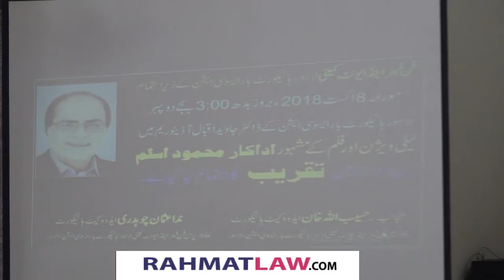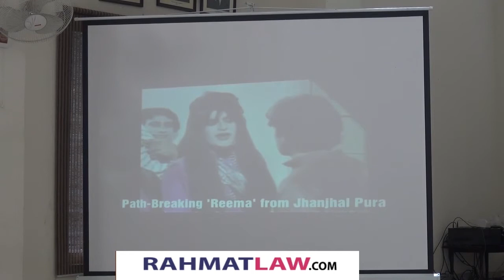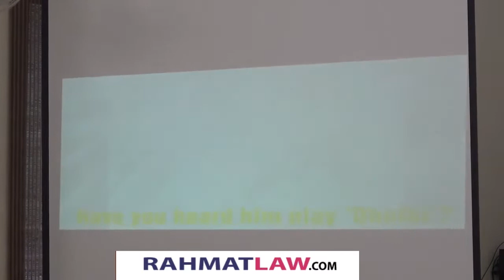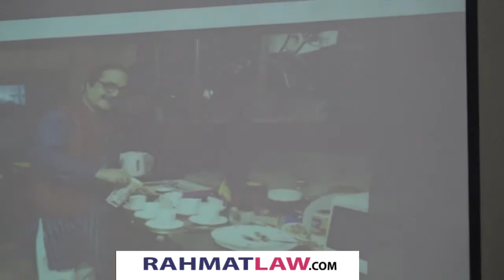Mahmood Aslam with Lahore High Court Bar Association | RahmatLaw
Afternoon with TV Anchor Mr. Mahmood Aslam

Arranged by: Haseeb Ullah Khan, Chairman Fun Fair & Events Committee Lahore High Court Bar Association